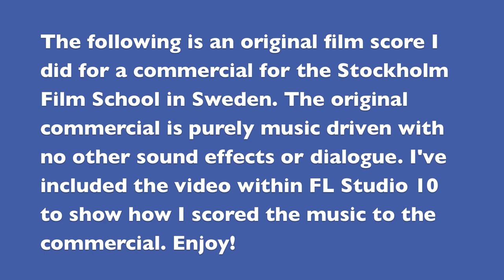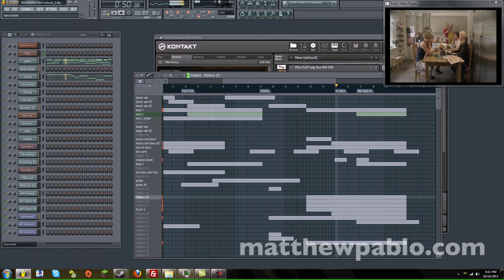Emerge by Matthew Pablo [Film/TV Score] [FL Studio 10]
This is a live FL Studio 10 screen capture of my original composition "Emerge" which I did for a commercial promoting the Stockholm Film School in Sweden.

Music software used:
FL Studio 10
Pro Tools HD

Sample Libraries used:
EWQL Symphonic Orchestra Platinum Plus
EWQL Pianos
EWQL Ministry of Rock 2
Nexus 2
Sylenth1
Cinematic Guitar
AudioBro LA Scoring Strings v2.0

Computer Specs:
Custom Built Performance PC:
CPU: AMD FX-8150 Overclocked to 4.7GHz Eight-Core AM3+ CPU 8MB L2 Cache & Turbo Core Technology
Motherboard: ASRock Fatal1ty 990FX
OS: Genuine Windows® 7 Ultimate, 64bit, English
Memory: 32 GB Dual Channel DDR3 at 1600MHz
GPU: x2 Radeon 7970 (Crossfire Mode) 6GB VRAM Total
HDD: x3 2TB HDD's (6TB HDD Space Total)

MacBook Pro 15" Unibody
Intel® Core™ i7 2.2GHz
Mac OSX 10.6 Snow Leopard
8GB RAM

Video Software used:
Camtasia Studio
Any Video Converter
iMovie '11